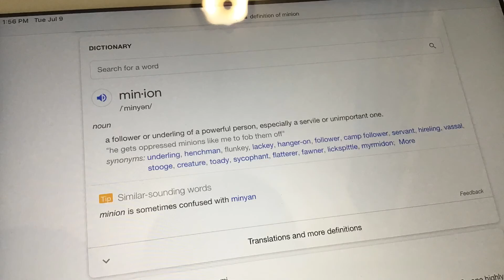The Fighter’s Club Episode 5 Friends comes with a price Stop Motion